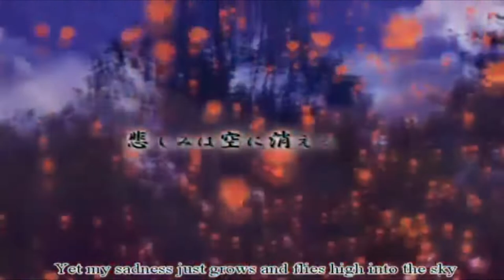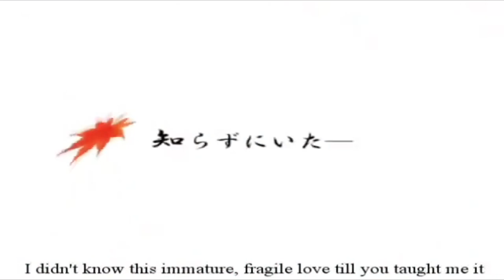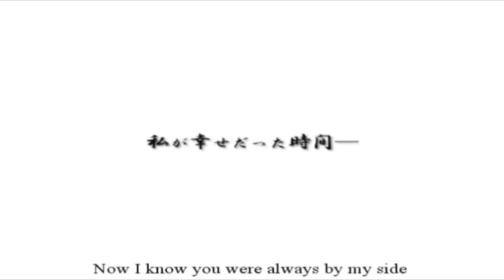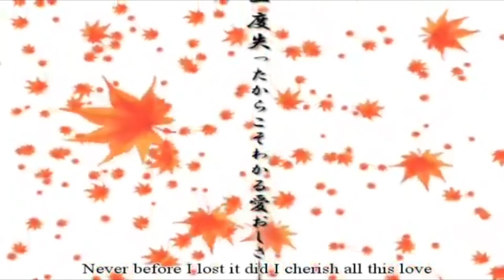【NT2K19】Akahitoha / 紅一葉【ルー】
A Single Red Leaf 🍁

Can't believe I woke up early just to make it on time ; ;
Thank you soooo much to Yuuya-cho, for saving me with a super fast mix, it sounds so pretty, thank you ; U ; ♥♥♥
(we are together at PCB ♥)
Didn't you miss this 360p HD pv's of old days? (This one is so pretty, I'm sad I couldn't find better asdsadsa---)
I thought of Akahitoha because it's a simple song and would be fast to record... I literally recorded this 12h again and Yuuya-cho mixed in like 2 *true miracle ; u ; legit my fastest upload asdas-- * ♥ also it's one of those iconic songs from early vocaloid, soooo, easy choice ~ (extra points for nico nico harmony guide!!)

I tried to check my first upload and seems like I've been around the community since 2011, for that nostalgy I also decided to add my kanji alias to the title instead of just "Lu" (how I usually go by now.. I wonder if anyone seeing this is from that time? If so, thank you for staying for the long run! ♥)
Because 2011 is also when I started my university, I had more active momments that others, I'm just happy I never stopped and that this year I'm back to active with solos and chorus/chorus battles and thanks to that meeting new people ; u ; ♥ this community grew so much that it really makes my day to know I make part of something full of amazing creative persons that are just trying to share their love for music/art ♥

Thank you for reading and hope you enjoy this cover !

Music & lyrics: WhiteFlame aka. Kurousa-P (黒うさP)